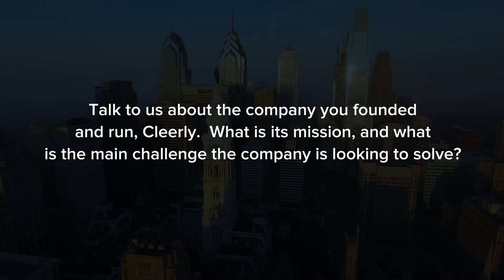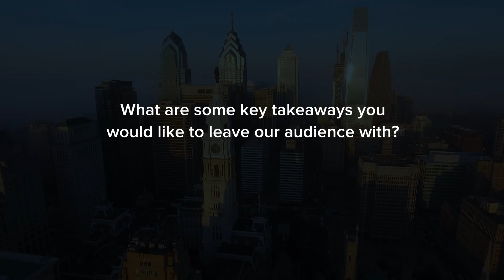Cleerly Uses An AI-Based Digital Platform to Transform the Treatment of Heart Disease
Cleerly is a digital healthcare company striving to create a new standard of care for the diagnosis of heart disease. The Company uses clinically-proven, artificial-intelligence-based digital care platform technologies that work with imaging to help for the accurate, and earlier detection of atherosclerosis, to enable personalized, life-saving treatment plans.

At the American Heart Association's Scientific Sessions 2023, DocWire News spoke with James K. Min, MD, Founder & CEO of Cleerly. Dr. Min spoke about the company's mission and capabilities, and about the announcement of the Cleerly-sponsored TRANSFORM trial, which aims to prove that a personalized care strategy based on a Cleerly analysis is superior to usual care for the primary prevention of cardiovascular events.